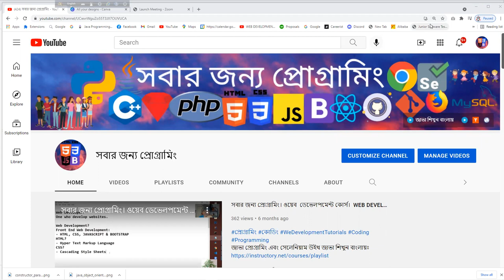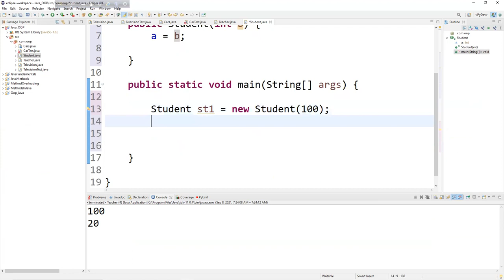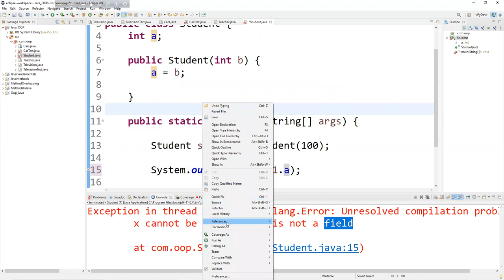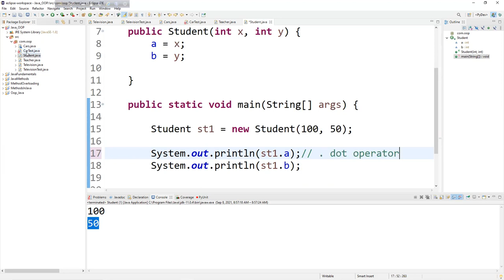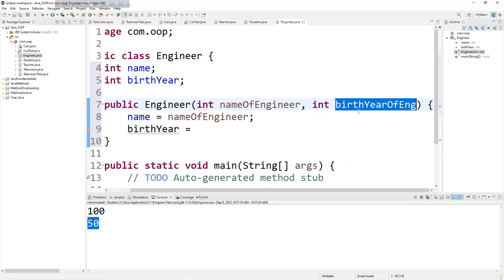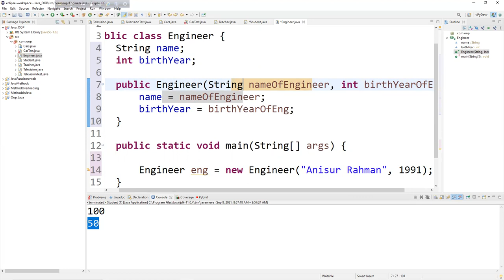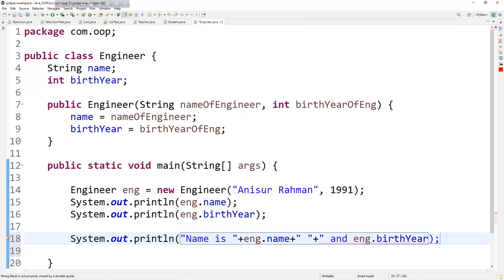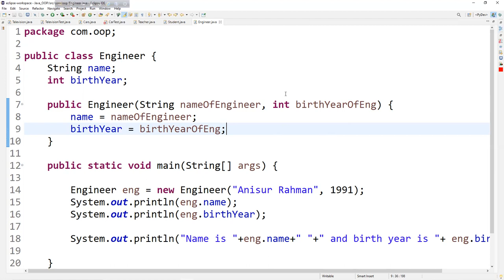CONSTRUCTOR WITH PARAMETERS IN JAVA|JAVA TUTORIALS IN BANGLA|PART-30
LET'S SET UP our TEST ENVIRONMENT get STRONG FOUNDATION on SELENIUM:
Tutorial-10: Facebook Sign Up Functionality Test:
Tutorial-11: Using variables to Parameterized Data:
Tutorial-12:  Test TD Bank Web Application
Tutorial-13:  JUnit Framework with Facebook
Tutorial-14: utest web application
Tutorial-15: Practice with TD Bank Web Application
Tutorial-16: Practice with Google.com
Tutorial-17: Practice with Facebook Website
Tutorial-18: utest web application
Tutorial-20: MODULAR Programming/ Coding/ Writing scripts
Tutorial-21: Maven Build Tool
Tutorial-22: Jenkins
Tutorial-23: Git & GitHub
Tutorial-24: JUnit Testing & TestNG frameworks
Tutorial-25: Page Object Modelling
Tutorial-26: TestNG Framework
Tutorial-27: BDD Cucumber Framework
Tutorial-28: Robot(ic) Framework
Tutorial-29: Top Job interview questions

Tutorial-22: Jenkins
Tutorial-23: Git & GitHub
Tutorial-24: JUnit Testing
Tutorial-26: TestNG Framework
Tutorial-28: Top Job interview questions